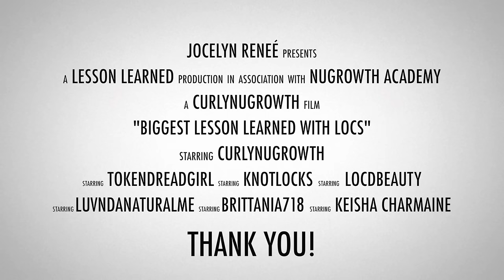The 7 Biggest Lessons You Learn With Locs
- A Loc'd Community Collaboration video sharing the biggest lessons we've learned with Traditional Locs, Thick Locs, Freeform Locs, Colored Locs, Sisterlocks, and Interlocked Locs.